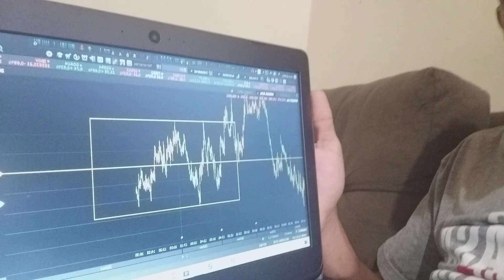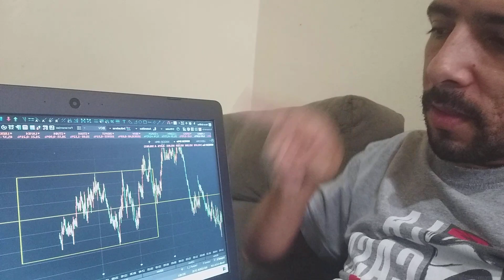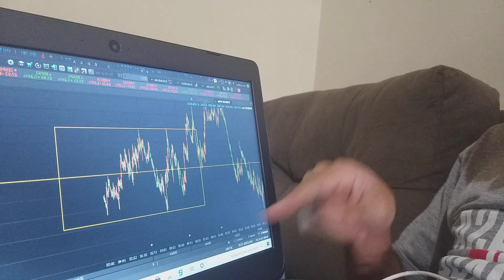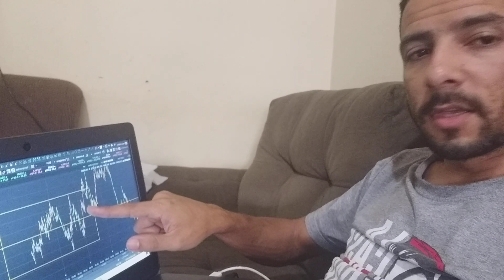O Grande PLANO em ação/day trader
Pessoal vamos colocar os estudos na prática e fazer dinheiro que é o que interessa, estratégia que estou aprendendo no grande plano,